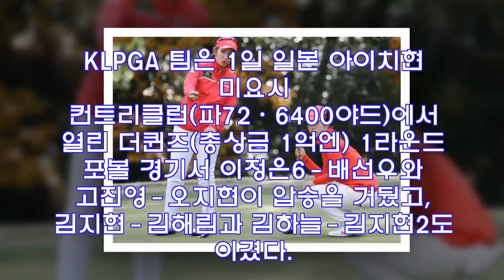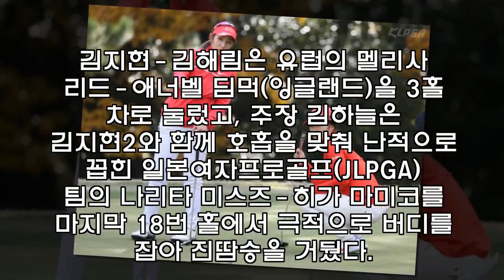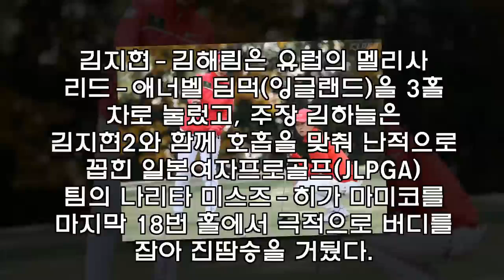이정은6-배선우, 김하늘-김지현2, 고진영-오지현, 김해림-김지현...4개국 투어 더 퀸즈 포볼매치 전승